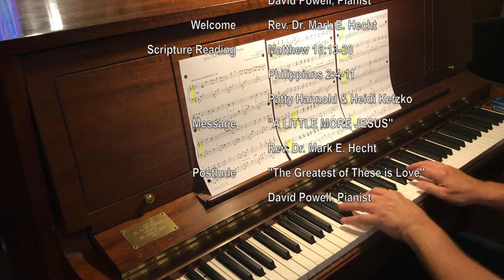Rev. Mark: A LITTLE MORE JESUS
Pianist: David Powell
Scripture readers: Patty Hannold and Heidi Ketzko
Scripture: Matthew 16:13-20 and Philippians 2:4-11